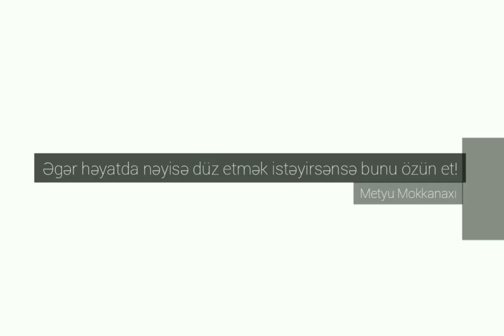Müdrik məsəllər Guclu Motivasiya Primat tv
➕Videoda 3 gəncin müdrik birindən aldığı məsləhətdən danışılır.Bu məsəl sizə həyat yolunuzda kömək ola bilər.Videonu bəyənib dostlarınızla paylaşmağı unutmayın. Hamınıza uğurlar.